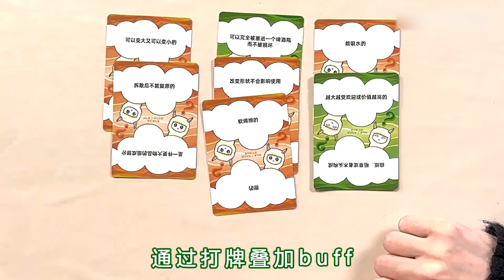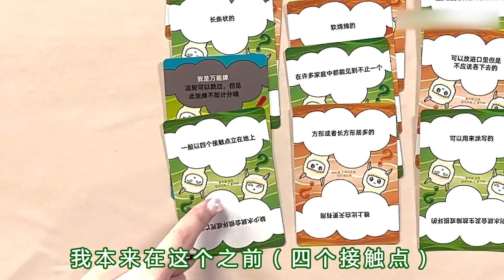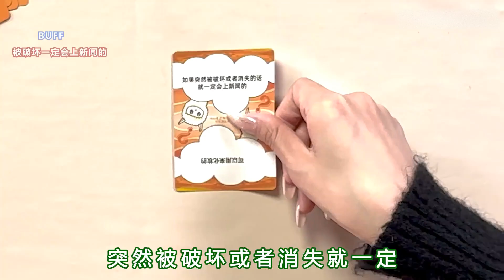最强大脑会喜欢的桌游！“神马东西”桌游挑战！ 👉欢迎订阅【千萬不要玩】